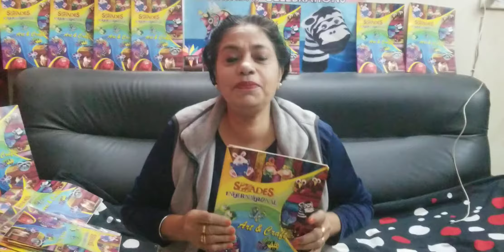Shades CardBoard Tube Tools Holder